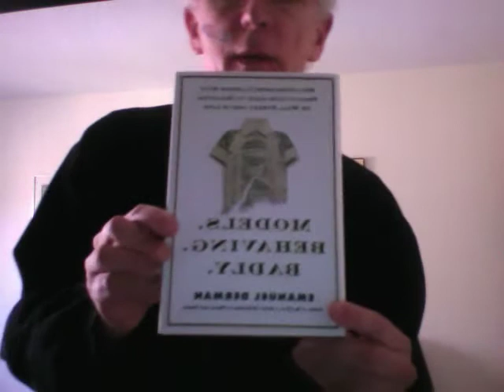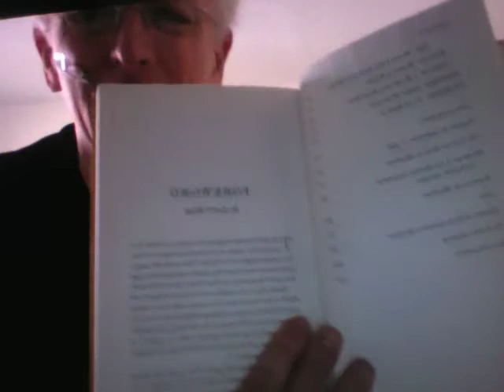Live on BookF**k: Models.Behaving.Badly, Thunderdog and My Korean Tailor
Based on a true story. Really.